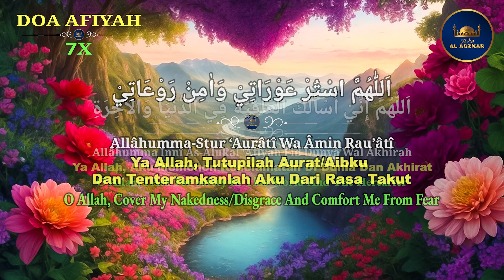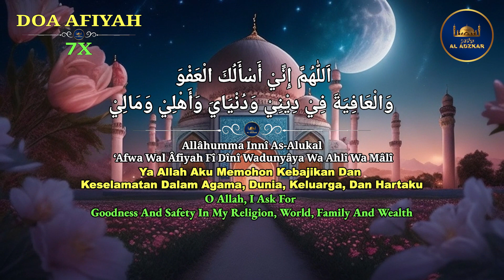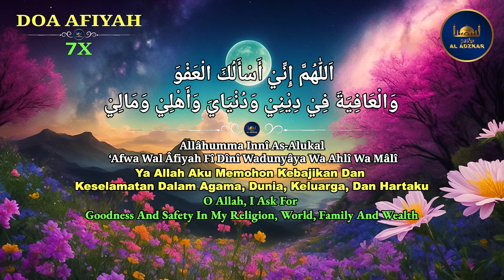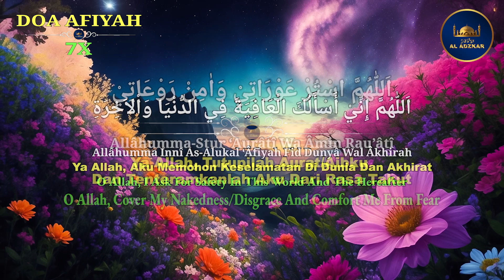Doa Afiyah 7X | Untuk Keselamatan Dunia Dan Akhirat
Teks  Doa Afiyah 7X | Untuk Keselamatan Dunia Dan Akhirat
اَللّٰهُمَّ إِنِّيْ أَسْأَلُكَ الْعَافِيَةَ فِي الدُّنْيَا وَاْلاَخِرَةِ
 اَللّٰهُمَّ إِنِّيْ أَسْأَلُكَ الْعَفْوَ وَالْعَافِيَةَ فِيْ دِيْنِيْ وَدُنْيَايَ وَأَهْلِيْ وَمَالِيْ
اَللّٰهُمَّ اسْتُرْ عَوْرَاتِيْ وَاٰمِنْ رَوْعَاتِيْ
Allâhumma Innî As-Alukal ‘Âfiyah Fid Dunyâ Wal Âkhirah
Allâhumma Innî As-Alukal ‘Afwa Wal Âfiyah Fî Dînî Wadunyâya Wa Ahlî Wa Mâlî
Allâhumma-Stur ‘Aurâtî Wa Âmin Rau’âtî

Ya Allah, Aku Memohon Keselamatan Di Dunia Dan Akhirat
Ya Allah Aku Memohon Kebajikan Dan Keselamatan Dalam Agama, Dunia, Keluarga, Dan Hartaku
Ya Allah, Tutupilah Aurat/Aibku Dan Tenteramkanlah Aku Dari Rasa Takut

PERINTAH UNTUK BERDOA DAN FAEDAHNYA BAGI KITA

Dari Nu’man Bin Basyir Bahwasanya Rasulullah Shallallahu ‘Alaihi Wa Sallam Bersabda :
الدُّعَاءُ هُوَ العِبَادَةُ ” Doa Adalah Ibadah“

“Tidak Ada Seorang Muslim Berdoa Kepada Allah Di Dunia Dengan Suatu Permohonan Kecuali Allah Akan Mengabulkannya Atau Menghilangkan Daripadanya Keburukan Yang Semisalnya, Selagi Tidak Berdoa Sesuatu Dosa Atau Pemutusan Kerabat. Ada Seorang Laki-Laki Dari Suatu Kaum Berkata : "Jikalau Begitu Saya Akan Memperbanyak (Doa)"
Beliau Bersabda : ‘”Allah Mengabulkan Doa Lebih Banyak Daripada Yang Kalian Minta”. (Sunan At-Tirmidzi)